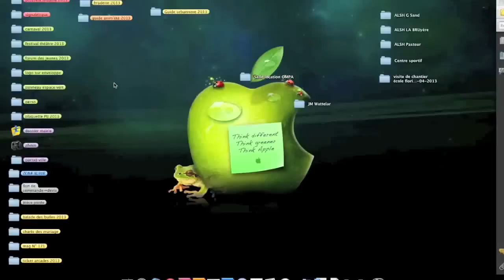Video cui cui illustrator illustration Timelapse Digital Painting - Speed painting - Speed Drawing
Illustration avec illustrator ;)
Drawing,Painting,Paint,Artist,Speed,Speed (comics),Drawings,Paintings,Artwork,Digital,Paint (software),illustration,dessin,adobe,illustrator,cs5,oiseaux,guitare digital painting timelapse